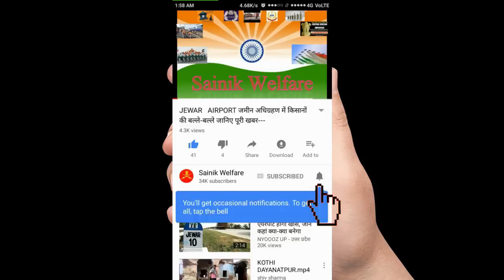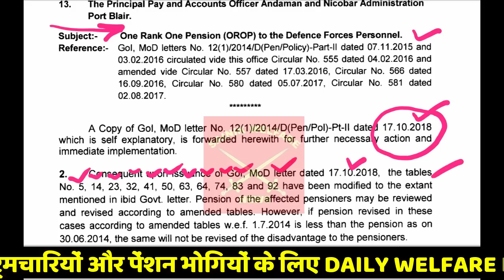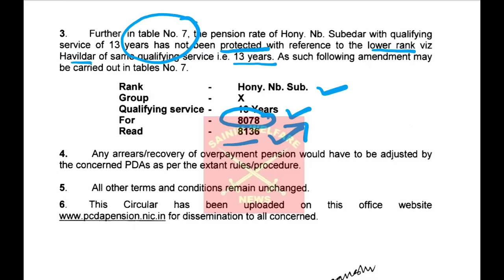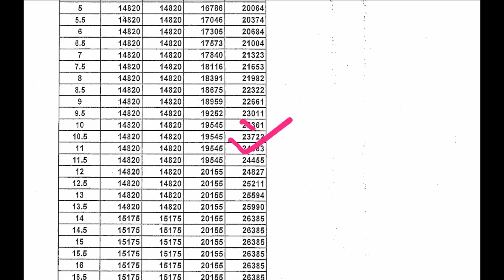OROP की (REVISED) संशोधित TABLE आ गई Circular No. 609 के अनुसार --